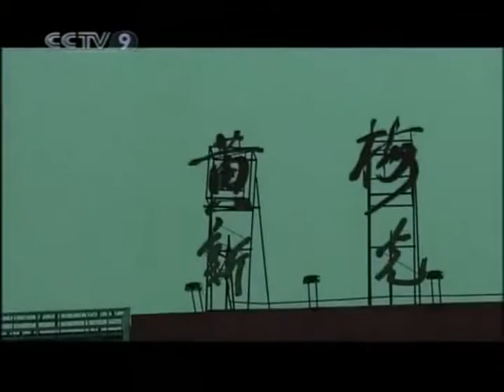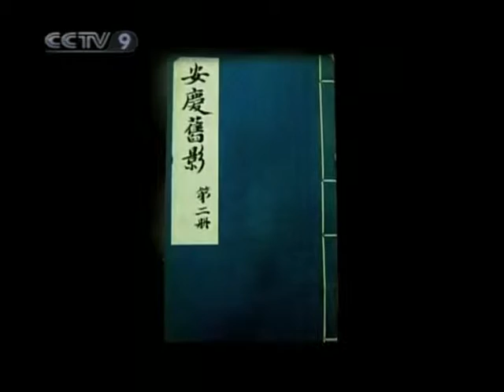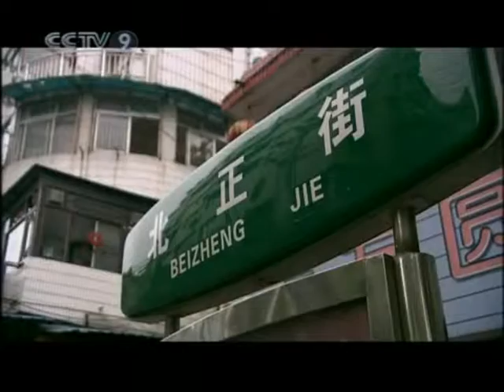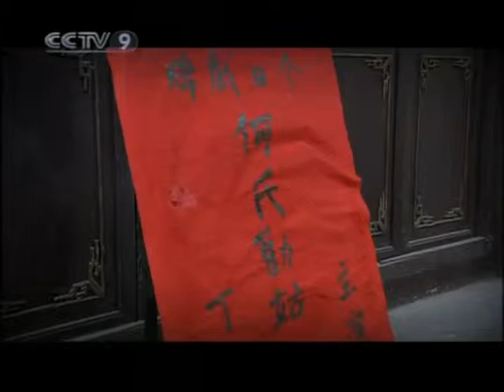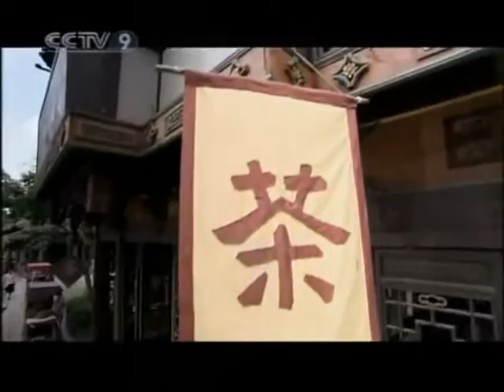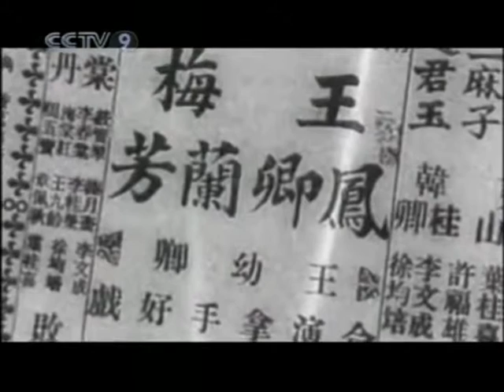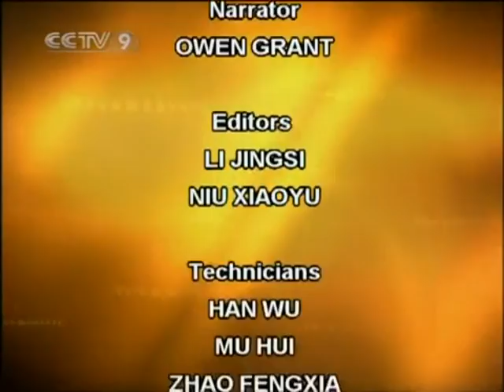Huangmei opera 黄梅戏 documentary (part 3 of 10): Twice to Yicheng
The English-language version of part 3 ("Twice to Yicheng") of the 10-part documentary "Huangmei Opera," produced by CCTV-9 Documentary in 2010.

The documentary covers the origins and development of Huangmei opera (Huangmei xi, 黄梅戏), an important form of local opera (difang xiqu, 地方戏曲) from China.

CCTV-9 Documentary is the documentary channel of the China Central Television (CCTV) television network, based in China.

Note: Part 8 of this 10-part documentary series has unfortunately been blocked from viewing on YouTube due to a copyright claim from the Hong Kong-based Celestial Pictures company, on the grounds that this episode contains a clip from one of its Shaw Brothers Huangmei opera films.